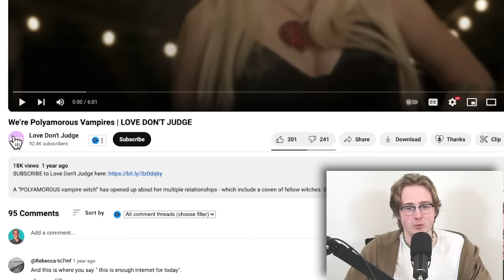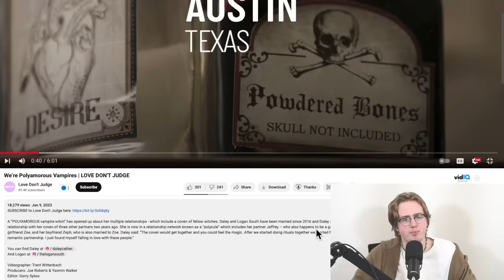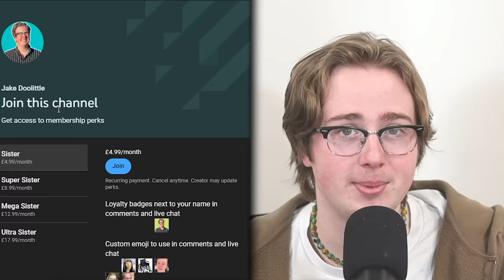Joining A Cult For Love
can i join?

AI Generated Description:

Joining a Witch Cult For Love is a dark, twisty, and spellbinding tale written by Jake Doolittle. Dive into the world of witchcraft and romance in this captivating novel.